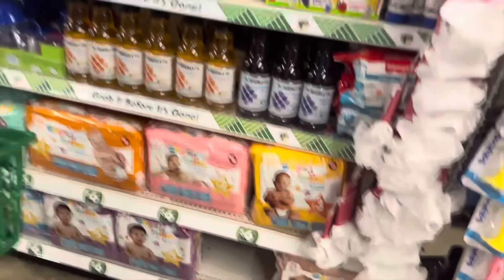🍼 Comprando Para El Bebo Del FlaKo 🍼